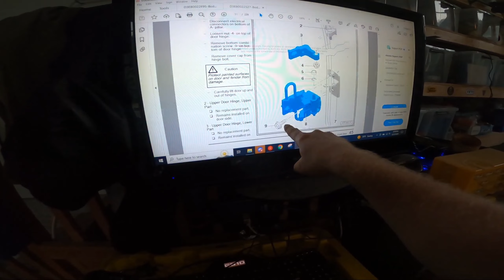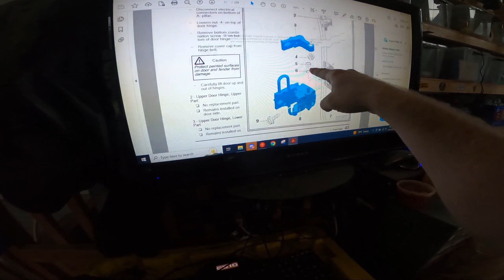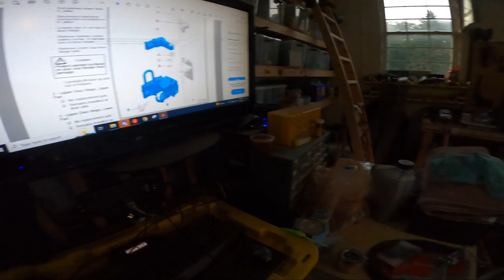Q7 Door Replacement (Body Repair Part 1)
We had an oops, if you need to replace your doors and like boring ass content this video is for you!